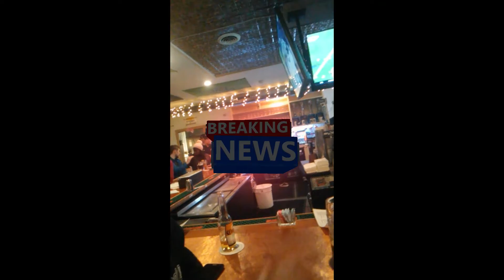RON SAVAGE: "SAVAGE STREAM" AT DAS BIER HALLE!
What great time at a bar can we have?